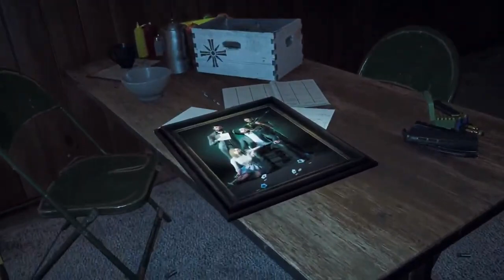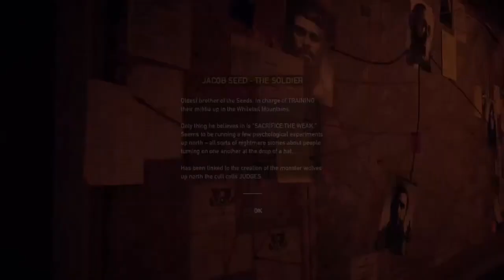Yuri en ik Worden Gered Door Dutch? ( Far cry 5 Coop )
2e deel van de " Far Cry 5 " Coop reeks met de KLSP Squad.
Je kan het volledige avontuur meebeleven op ons kanaal!
laat zeker een like achter als je deze video leuk vond!
laat ook zeker een comment achter! leave a comment of content ideas you might be interested in!